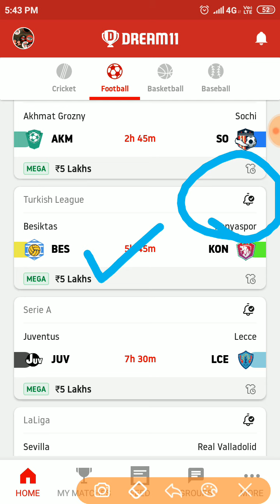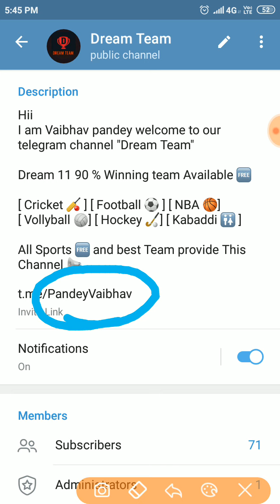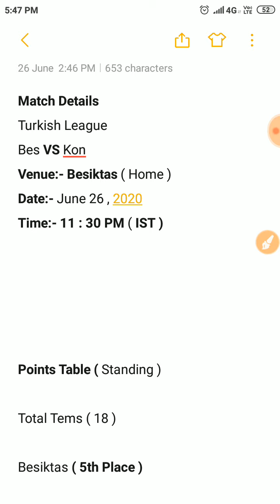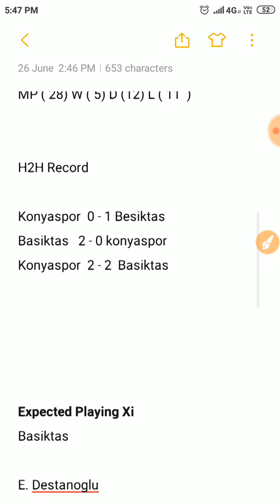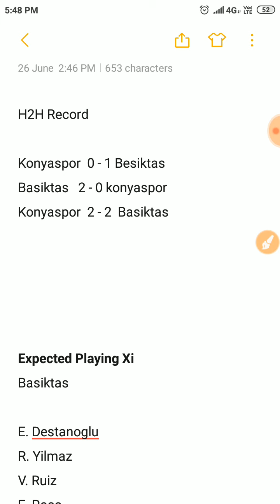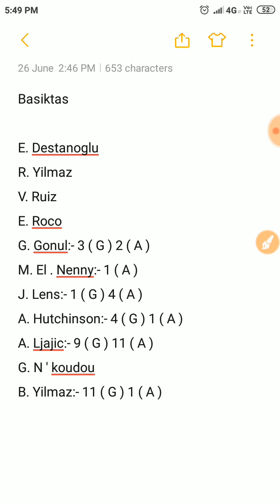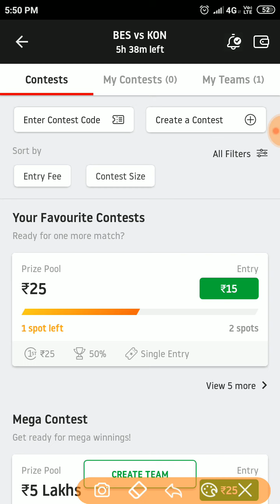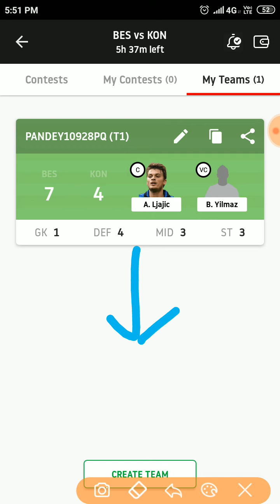BES VS KON Turkish League Football Match Dream 11 Prediction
Besiktas VS Konyaspor Turkish League Match Dream 11 Team

Dosto Aaj ki is video me mai Aap ko BES VS KON Turkish League ke Match ke Dream 11 Prediction & Match se Releted puri jankari de hai.

Ummeed hai aap ko ye video bahut Pasand aayege...✓✓

[Your Queries ]
1) BES VS KON Turkish League Match
2) BES VS KON Details Analysis
3) key Players
4) Both team Possible Lineup
5) Points Table Standing

2. Dream 11 takes great care to comply with all central and state legislations in India to ensure that users are fully protected . Every contest on platform is carefully designed to comply with applicable  statutes and regulations in India . Dream 11 constitutes a ' game of mere skill '. Which makes the Dream 11 game exempt from the provisions of the public Gambling Act , 1867 ( PGA )